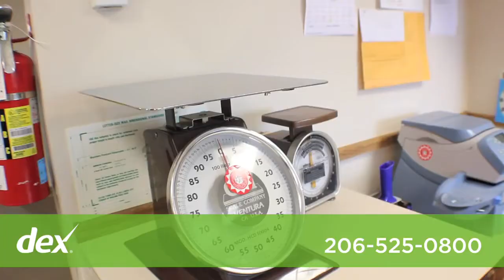Econo-Mini Storage Center